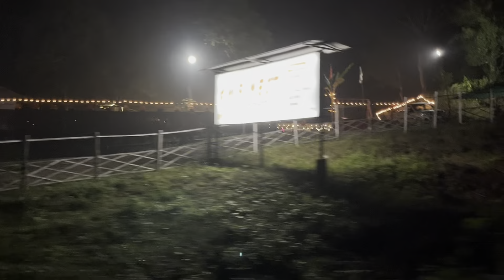Assamese Vlogs | Amsing Jorabat Road | Guwahati To Sonapur Without Paying Toll Tax